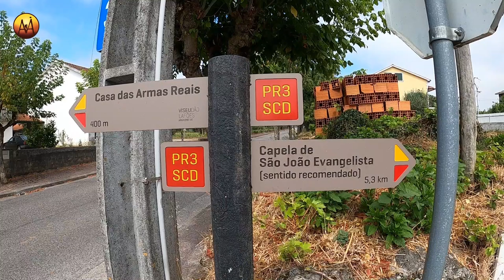PR3 Rota de São João de Areias - Santa Comba Dão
Esta é a PR3 Rota de São João de Areias - Santa Comba Dão. Uma Rota circular, começa e acaba em São João de Areias, com cerca de 10 Km e tem um grau de dificuldade Fácil.